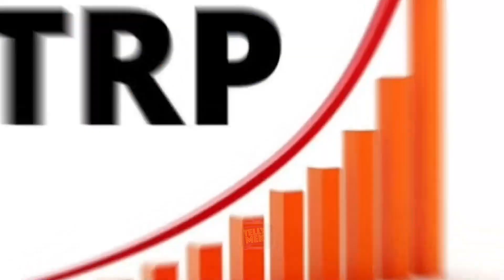TRP Report : सलमान खान के बिग बॉस 17 ने कर दी ‘अनुपमां’ की छुट्टी, ‘ये रिश्ता’ का भी हुआ बुरा हाल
This year’s BiggBoss17 promises to captivate both the audience and the contestants, testing their DilDimagDum. Here’s the full list of contestants

Bigg Boss Season 17 Contestants: Munawar Faruqui, Anurag Dobhal, Ankita Lokhande, Vicky Jain, Aishwarya Sharma, Neil Bhatt, Isha Malviya, Abhishek Kumar, Mannara Chopra, Jigna Vora, Firoza Khan, Rinku Dhawan, Arun Srikanth Mashettey, Navid Sole, Sana Raees Khan, Soniya Bansal, Sunny Arya

Telly MEK is your one stop destination for all the insights into the Television and OTT Industry. We brings you all the daily updates on the Indian Television Shows like The Kapil Sharma Show, Sharktank India ,Dharampatni , Udaariyaan, Masterchef India and many more..